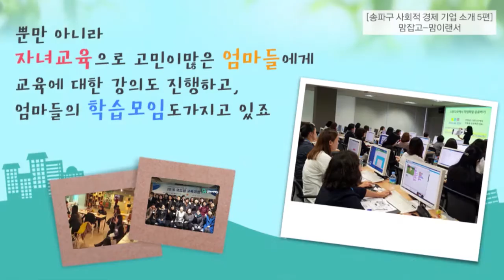카드로 보는 송파 사회적기업 맘이랜서